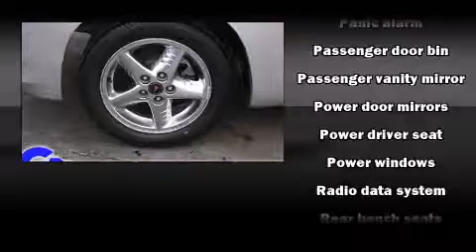2004 Pontiac Grand Am near Manistee, Michigan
This vehicle is a 2004 Grand Am GT with about 152K miles and is being powered by a 3. This 2004 Grand Am is located near Manistee, Michigan.  4L V-6 cyl engine.  Some of the key features include: am/fm radio, cd player and remote keyless entry.  The galaxy silver metallic exterior combined with the dark pewter interior looks great together.  This Coupe is being sold as-is without a warranty.  Some more key features on this Grand Am include: speed control, sunroof and power windows.  An AutoCheck Report is available upon request.
    Hank Graff Chevrolet Davison
    Address:
    800 N. State St.